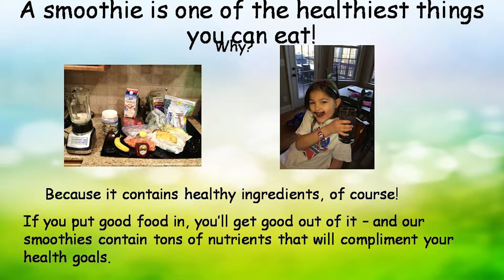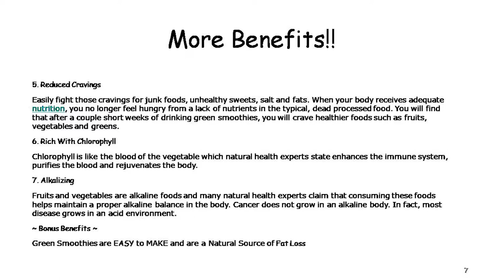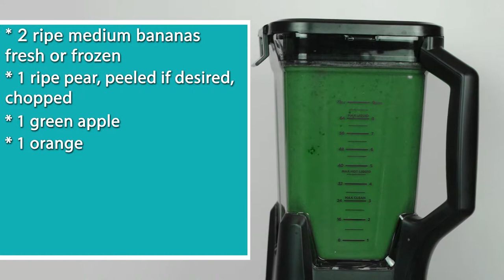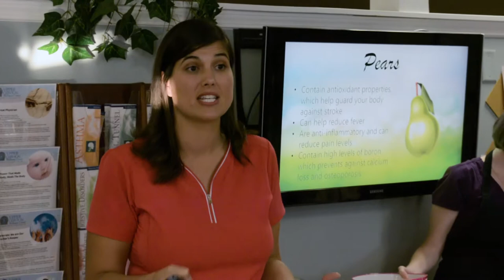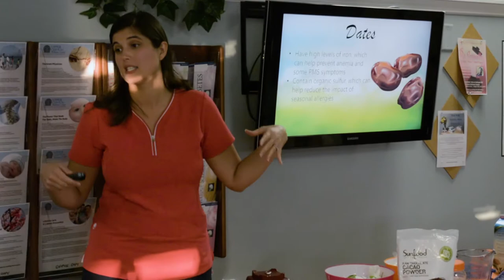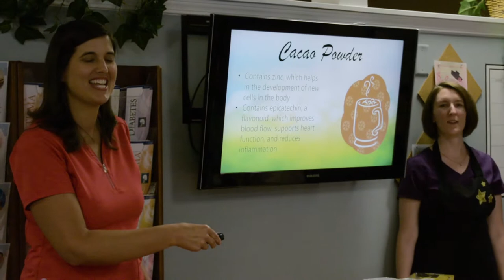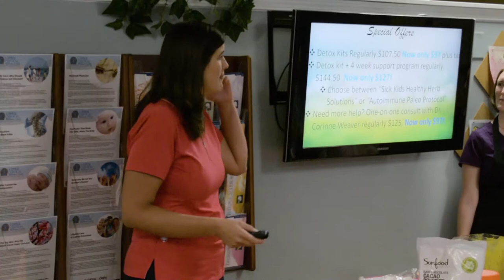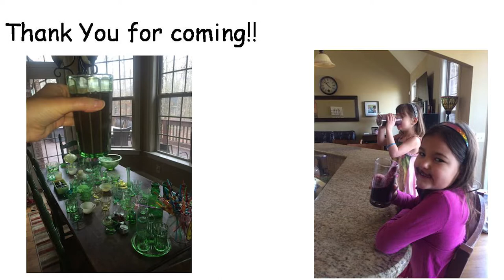Green Smoothies that Taste Good | Dr Weaver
This video is from one of many live class that I do and this one is all about smoothies. Not only will you learn how to many green smoothies that taste great at home, but I will also educated you on the benefits of different ingredients used in these recipes so you can make your own healthy creations.

Yes – these are simply smoothies that are made with fresh organic greens blended in to them with a a fruit or two and a couple other tasty ingredients.

Green smoothies provide a concentrated amount of fresh greens in quick and convenient drink. Plus blending greens and fruits together breaks down the cells of these plants which improves digestibility and makes it easier for your body to assimilate.

What Exactly Are Greens?
“Greens” are Leafy greens, the green leaves of edible plants. Some of these leafy greens are grown specifically for the leaf itself like lettuce, spinach, kale and parsley. While found as the green leafy tops of root vegetables like carrots greens, beets and turnips.

The Most Popular Greens For Smoothies

Baby Spinach
Kale
Collard greens
Mustard greens
Dandelion greens
Turnip greens
Beat greens
Parsley
Arugula
Romaine lettuce

Smoothie Recipes

Berry and Spinach Smoothie
2 cups or water
2 cups spinach
1 cup blueberries, frozen
1 cup of strawberries
1 banana, fresh or frozen
1 tablespoon of organic ground flaxseed

Green Smoothie
2 ripe medium bananas fresh or frozen
1 ripe pear, peeled if desired, chopped
1 green apple
1 orange
2 cups chopped kale leaves, tough stems removed
1 cup cold water
1 tablespoon ground flaxseed
2 drops of Citrus Bliss

Chocolate Peanut Butter Banana Smoothie
1 banana fresh or frozen
2 tbsp unsweetened cacao powder
1 tbsp vanilla-flavored protein powder
 1/4 cup chunky peanut butter (if you prefer smooth, go for it.)
1 and 1/2 cups vanilla-flavored milk alternative (use almond, milk)

Blueberry Kale Smoothie
3/4 cup organic frozen blueberries
1 loose cup baby kale
1 tablespoon peanut butter (or any nut butter)
3/4 cup Unsweetened Vanilla Almond Milk (or other milk substitute)
1/2 frozen ripe banana
2 pitted dates
1/2 cup ice

Pear-Strawberry Smoothie
2 pears
1 cup whole strawberries
2 cups fresh baby spinach (or other leafy green)
1 celery stalk
1 cup of water

Pumpkin Pie Green Smoothie
1/2 cup organic pumpkin pie mix
1 cup unsweetened, almond milk
1 teaspoon ground cinnamon
1/2 teaspoon nutmeg
1 large carrot, chopped
2 cups fresh baby spinach (or other leafy green)
2 frozen bananas
2-3 drops On Guard Protective Blend